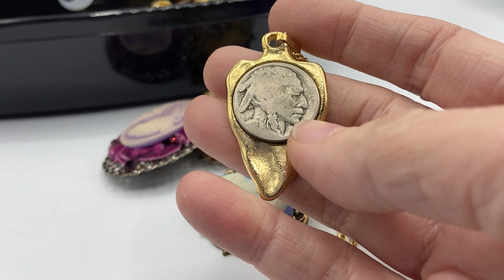Bracelet sold 935$ sorting brooches